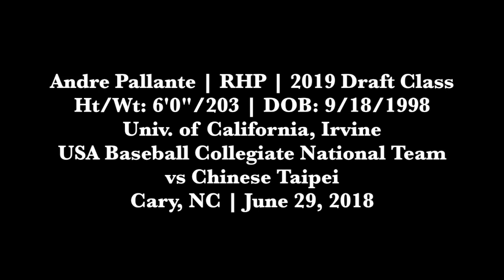Andre Pallante (6-29-2018) vs Cinese Taipei (Cary, NC).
Andre Pallente  (RHP, UC Irvine) USA Baseball Collegiate National Team vs Chinese Taipei (Cary, NC).